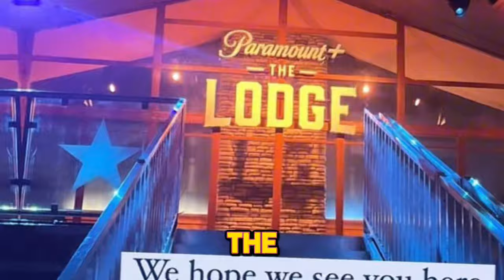Sonic Movie 3 & Knuckles series latest update! 👀💙🥊🔥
My first personal video is uploaded for you guys! 👀🙌